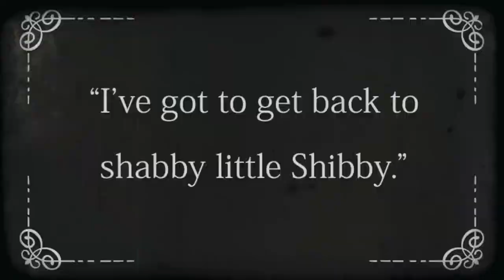Gentleman Jack series: Mrs. Bean the umbrella lady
According to Anne Choma's "Gentleman Jack" book, the umbrella lady in York was named Mrs. Bean. So I took that idea and ran with it!

Inspired by the brilliant HBO/BBC One TV series, "Gentleman Jack," about Anne Lister, created by Sally Wainwright and starring Suranne Jones.